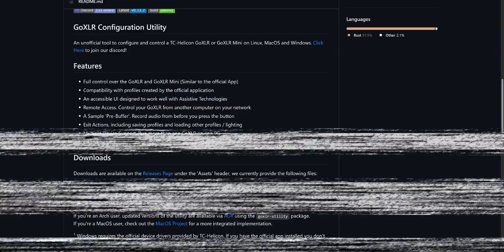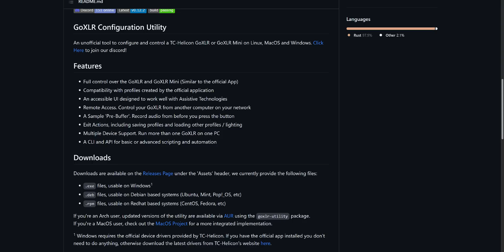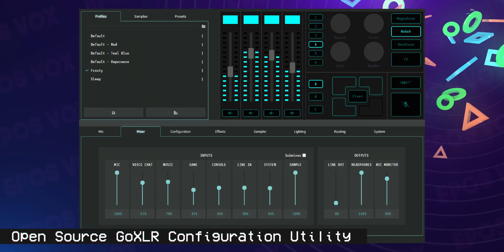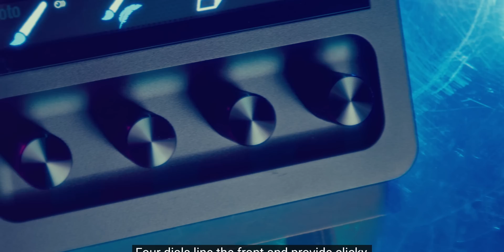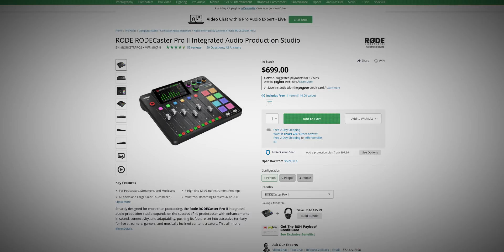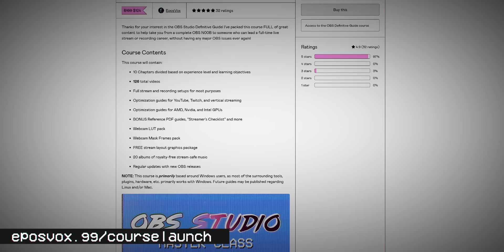The GoXLR is DEAD. Buy these instead.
TC Helicon has laid off all remaining staff responsible for software, driver, and firmware updates - and this means the GoXLR no longer has any official support. BUT there is some hope in a new open source program for it.